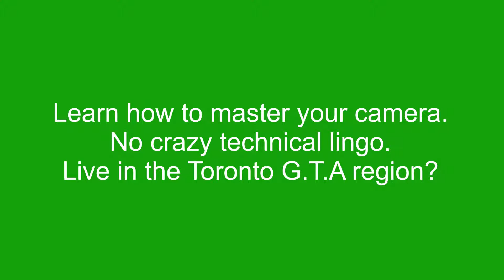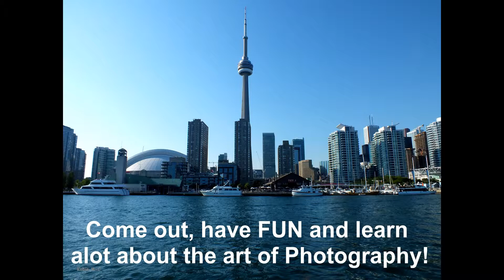Hands on Photography Workshops for 2019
New to Photography? Want to improve your skills with hands on experience? Live within the Greater Toronto area? Well then, come on out and gain new photography skills! $60 for 3 hours of non technical jargon filled, simple to understand education to help improve your photography skills. Learn about the importance of how a camera sees things, what the different exposure modes do, when to shoot in manual mode, aperture mode, shutter mode, or auto mode (yes it has it's place too). Only have a tablet? Only a phone? No problem! There's techniques for those as well!
Struggling with certain settings? I'll be there to help you get over the struggle. It'll be fun, educational and you'll be able to apply what you learn, pretty much right away!